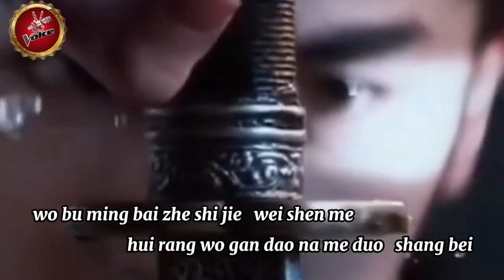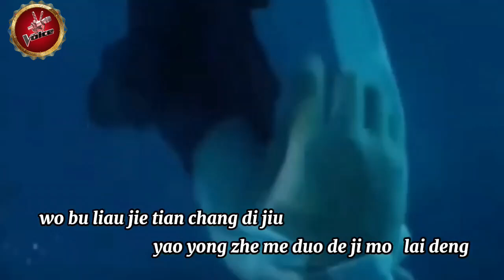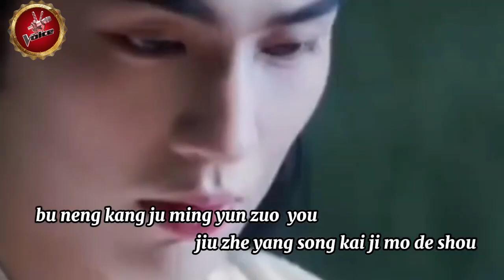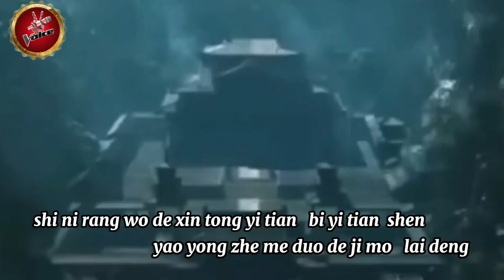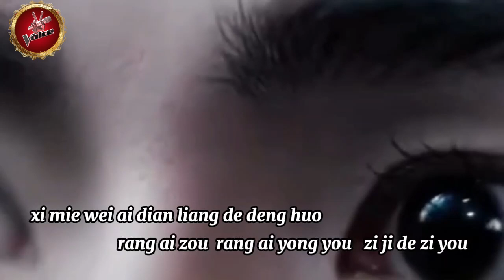nuo yuan new ktv